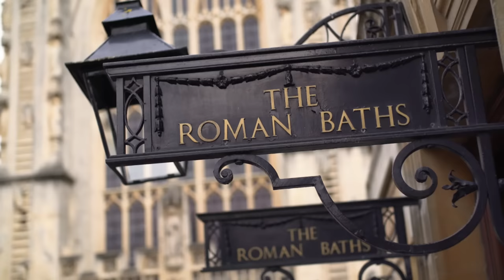Windsor Castle, Stonehenge & Bath Tour | 2024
Discover three of England’s national treasures on this full-day tour to Windsor Castle, Stonehenge and Bath.

Visit two gorgeous UNESCO World Heritage Sites and Windsor Castle, an official residence of Her Majesty Queen Elizabeth II and home of the British monarchy for more than 900 years.